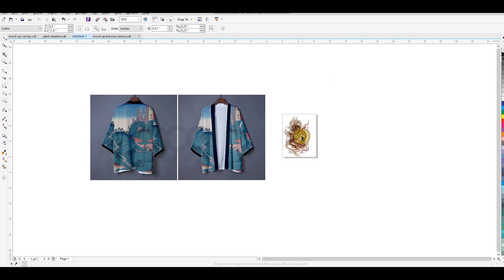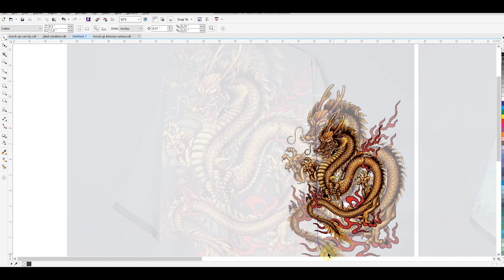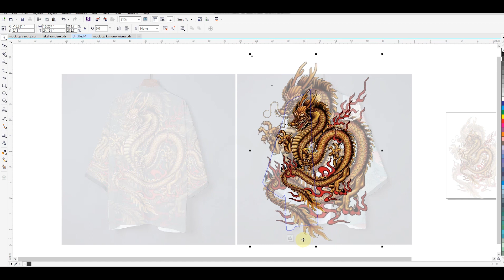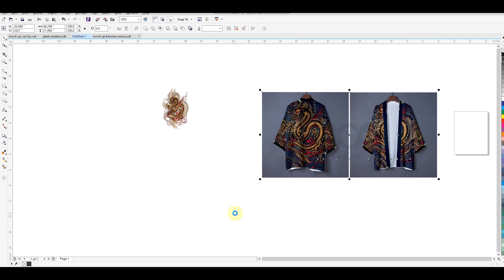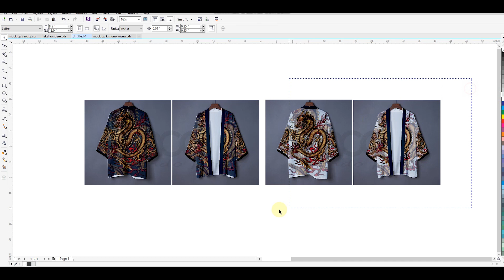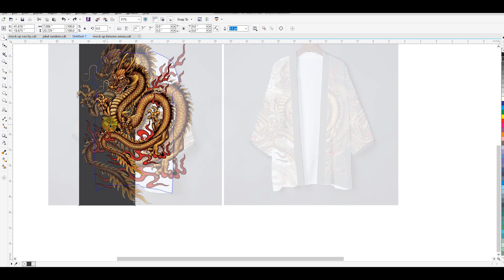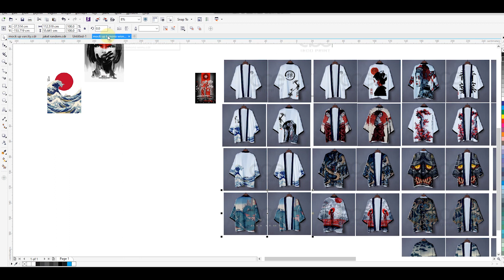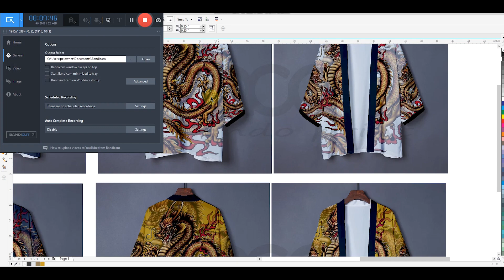design kimono dragon full printing to make your divern aceindo